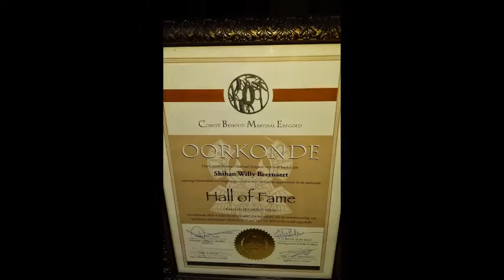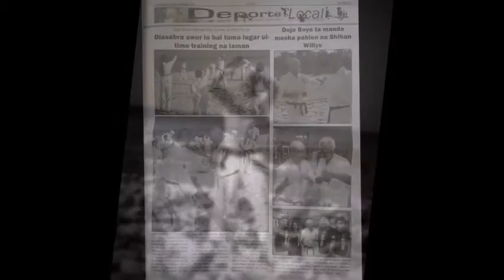A tribute to kyoshi Willy Beernaert